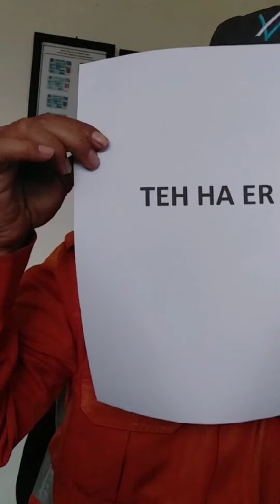Tipe tipe orang puasa & lebaran Lucu ngakak hahahahaha | cipung raffinagita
kumpulan Shorts lucu orang puasa lebaran Ter cipung cipung Fujian Raffi Ahmad Nagita Slavina